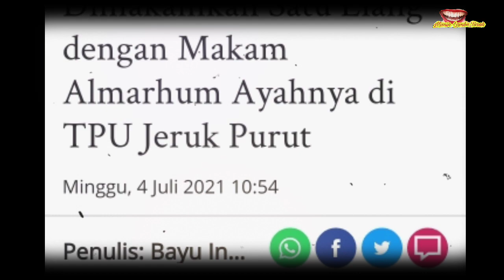Jane Shalimar Dimakamkan Satu Liang Lahat Dengan Makam Sang Ayah ~ gosip artis hari ini